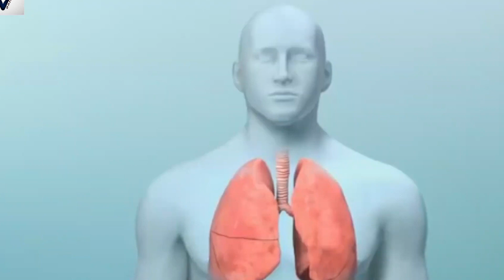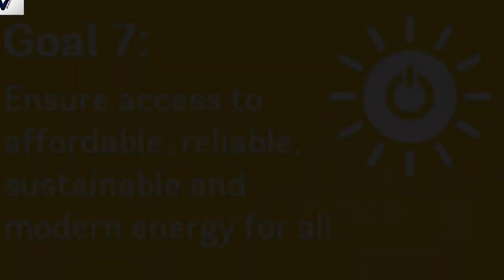The First Ever Solar Powered Car In Africa made in Sierra Leone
footages taken from : GBLAH TV